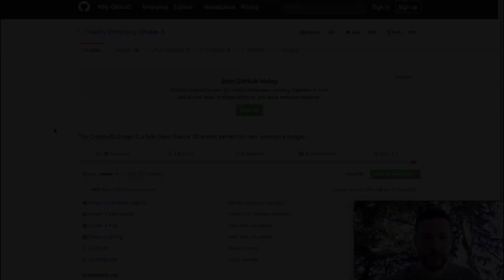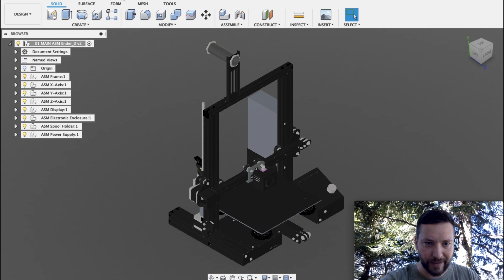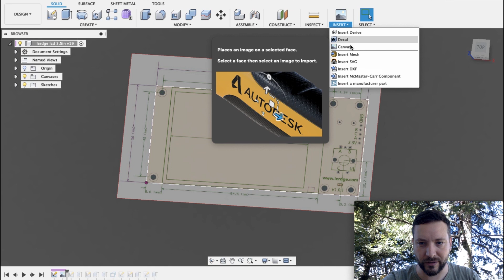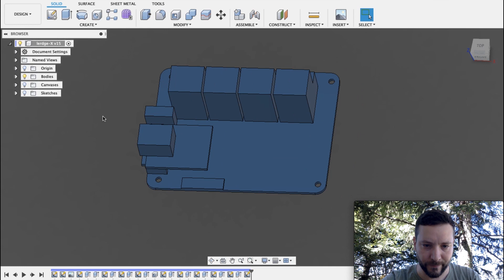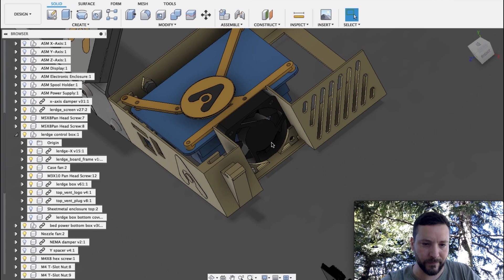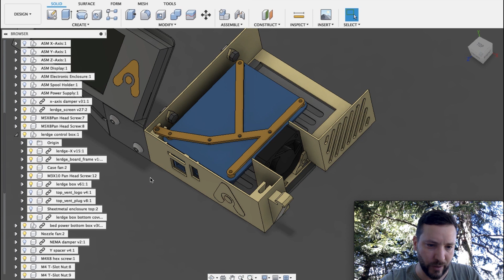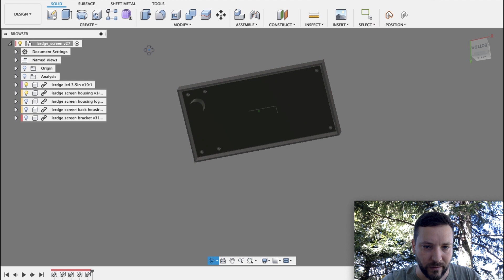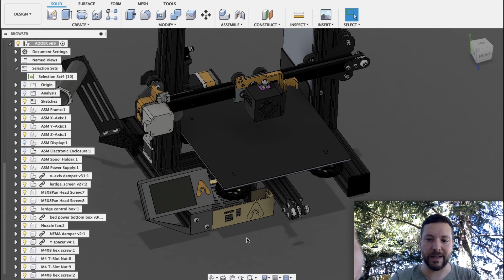Lerdge-X on Ender 3 project - Part1: design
The first video of the Ledge tutorial where I show you around the 3D design of the enclosures and get everything set up to start printing and assembling the new board!